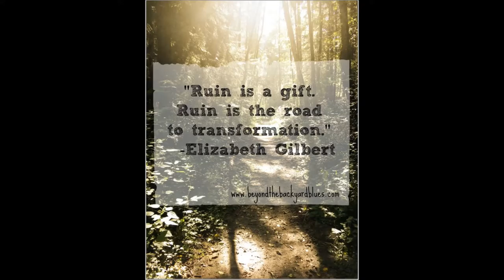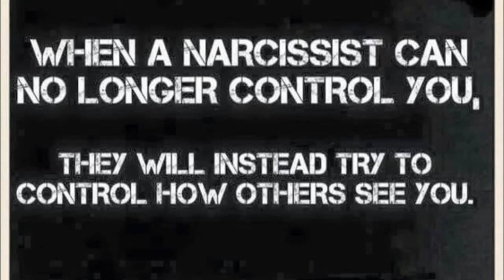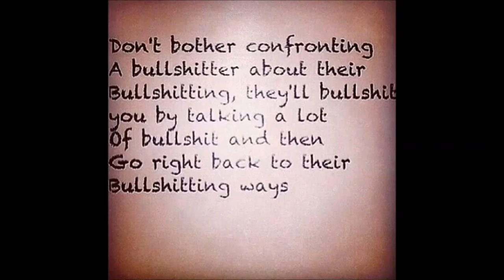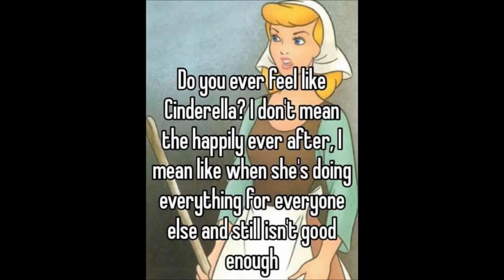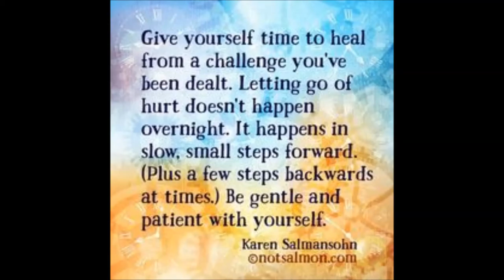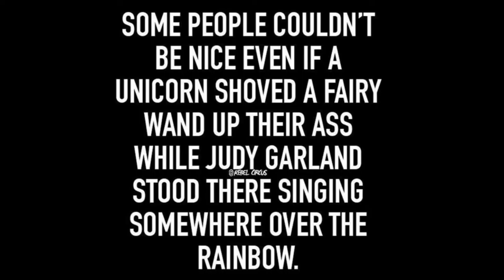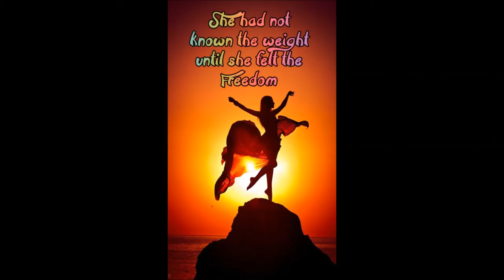Threatening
Narc:  "I WANT WHAT I WANT AND I WANT IT NOW!!!"